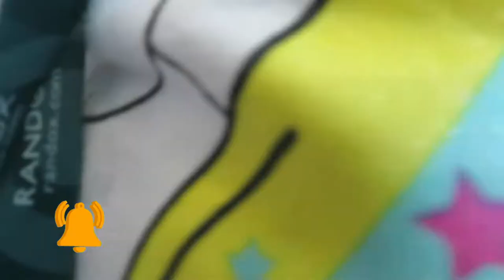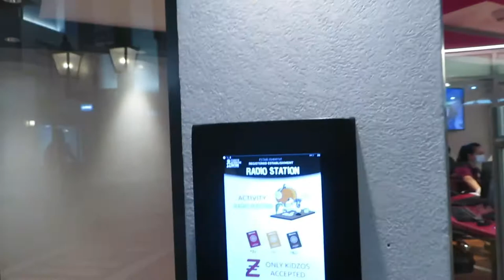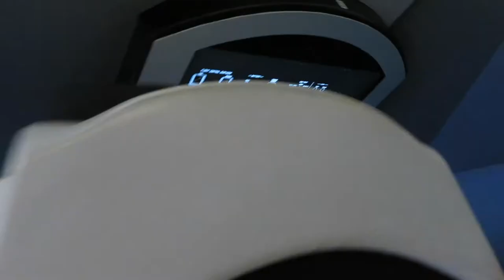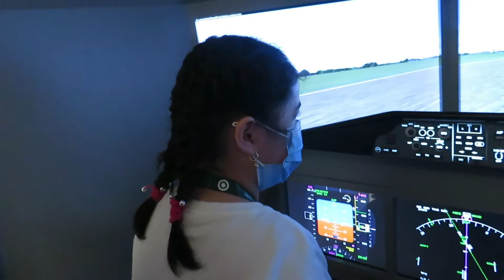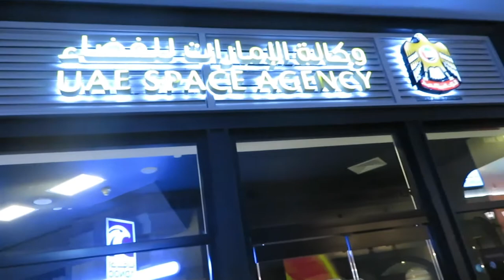Heart's day @ Kidzania Abu Dhabi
Cassy's date with her Mom at Kidzania